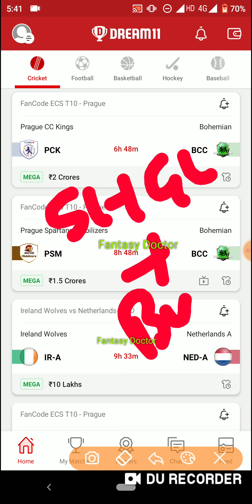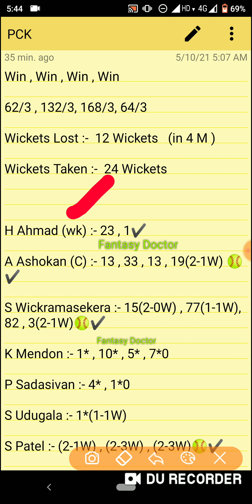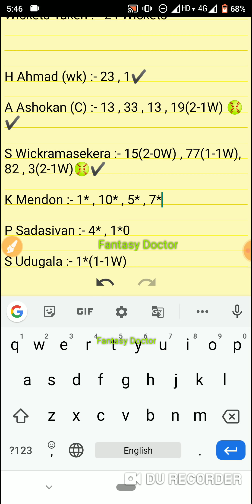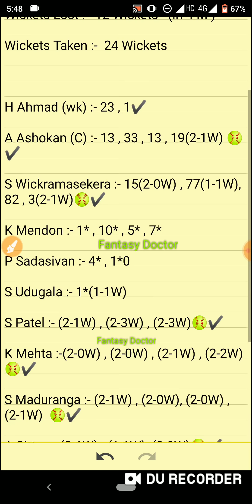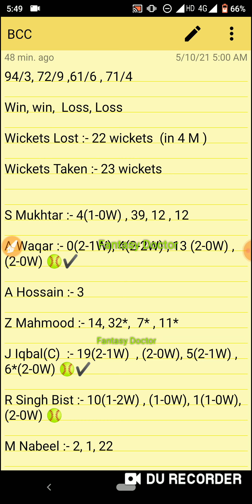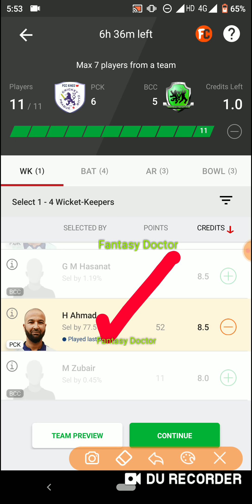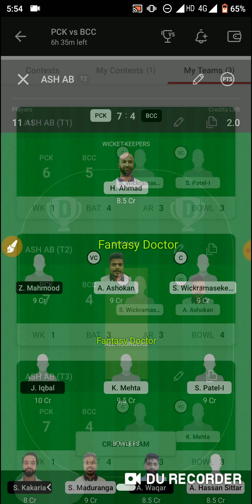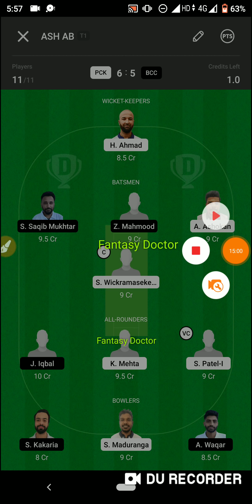PCK vs BCC Dream11 Team ! PCK vs BCC Dream11 ! PCK vs BCC ! Dream11 ! IPL ! Vivoipl, Ecst10, Prague